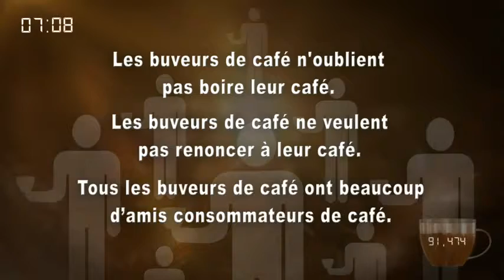Regardons-nous les faits pour 30 secondes! DXN France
Toutes les 30 secondes, 120000 tasses de café que sont bues seulement en EUROPE!
Voulez- vous tirer PROFIT du marché?
Combien de personnes vous pouvez contacter pour ENVOYER la meme video?